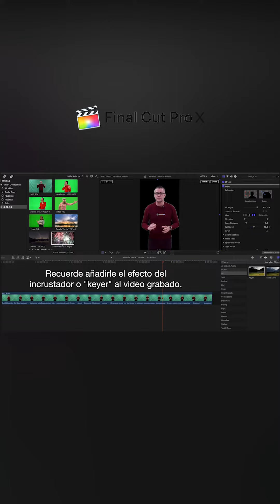Grabar videos con 𝗣𝗮𝗻𝘁𝗮𝗹𝗹𝗮 𝗼 𝗙𝗼𝗻𝗱𝗼 𝗩𝗲𝗿𝗱𝗲 - CHROMA KEY en 𝘍𝘪𝘯𝘢𝘭 𝘊𝘶𝘵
Comó grabar videos con 𝗣𝗮𝗻𝘁𝗮𝗹𝗹𝗮 𝗼 𝗙𝗼𝗻𝗱𝗼 𝗩𝗲𝗿𝗱𝗲 - CHROMA KEY con el programa de videos Final Cut. Explicación en un minuto.